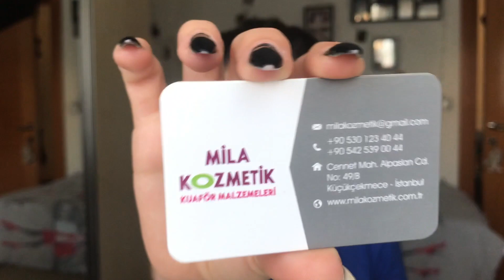BENİMLE SALI! Saç boyama ve ders çalışmayla evde geçen bir gün ve yine ağlıyorum :D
içime aşşşırı sinen bi video oldu, sanırım artık vlog çekmeyi öğrendim dknvjkvnnfck kötü başlayan bi gün baya iyi bitti, olur bazen öyle...

bu videoda sizinle bir salı günümü paylaştım. saçlarımı boyadım, biraz moda konuştuk, biraz ders çalıştık. diğer vloglarımı ve saç boyama videolarımı da izlerseniz her şey daha net olur dsdkjvdnsjdj

AİLEMİZE KATILIN!
HER ÇARŞAMBA 18.00'DA VLOG
HER PAZAR 13.00'DA FARKLI KONSEPTLERDE VİDEO YÜKLÜYORUM.